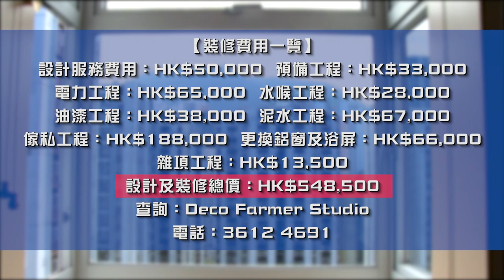【裝修設計】太古城2房 OL專屬日式蝸居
太古城這個488平方呎的單位，女戶主經已居住多年，她決定來個家居大變身，讓自己住得更舒適。